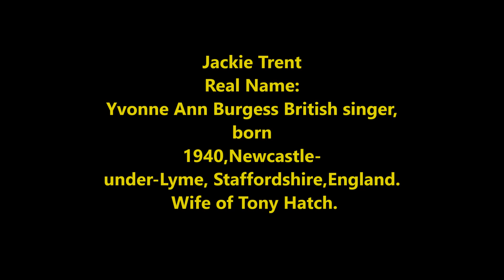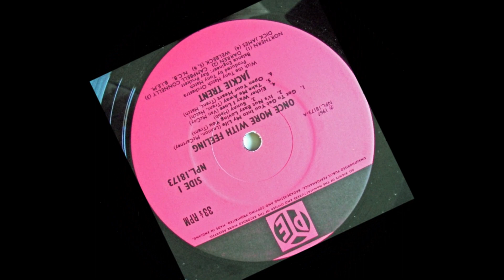If You Love Me JACKIE TRENT Stereo Remix Tom Moulton Video Steven Bogarat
Trent was born in Newcastle-under-Lyme. Her first stage appearance was as a ten-year-old ingenue in the pantomime Babes In The Wood, but her primary interest was a career in pop music. Her first single, "Pick Up the Pieces", was released in 1962, but it was not until PYE Records record labels and three years later that she scored her first hit, "Where Are You Now" which was featured in the popular TV series It's Dark Outside and was written by Tony Hatch & Trent, who at that time were involved in a successful professional collaboration with Petula Clark. "Where Are You Now" reached number one in the UK Singles Chart in May 1965, topping the chart for one week. The song was written and recorded in just four days after Tony Hatch was asked by Granada TV to produce a song for the female lead in the programme to be seen on screen playing to herself. The lyrics were written by Jackie Trent in Christmas 1964, just before she headed off to South Africa on a three month tour. When the song first hit the screen, people contacted TV Times to ask where they could get it and the rush was on to get it into the shops. The song went to number one in May 1965, knocking the Beatles "Ticket to Ride" off number one [1]

Clark's 1966 hit, "I Couldn't Live Without Your Love" was inspired by the ongoing affair between Trent and Hatch, and they subsequently went public with their relationship. A year later, they were married in Kensington, London.

Although she recorded several singles and albums, both as a solo artist and in tandem with her husband, Trent was more successful as a songwriter rather than a singer.[2] In addition to their compositions for Clark, over the years she and Hatch wrote a wealth of material for other artists, including Frank Sinatra, Jack Jones, Nancy Wilson, Des O'Connor, Val Doonican, Shirley Bassey, Vikki Carr, and Dean Martin.

In the late 1960s, Trent returned to the stage with a UK tour of the musical Nell with Hermione Baddeley. In 1970 Trent recorded the Les Vandyke composed, "I'll Be Near You". In March that year she appeared on the cover of the British music magazine, NME.